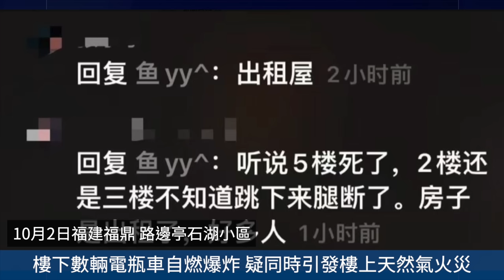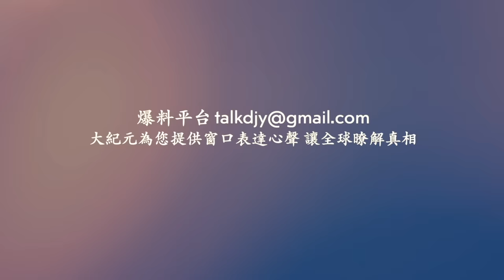湛江草潭碼頭火燒10多艘漁船！福鼎數輛電瓶車自燃爆炸！浙江客船被捕蟹船撞翻 60多乘客落水！網絡視頻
相關文章：湖南邵陽公安局長遭下屬槍擊 內情流出
Line：@puritang
❤️ 留下Email，訂閱大紀元電子報！
1. 秉承普世價值，堅持獨立的原則，維護民眾的知情權，捍衛新聞自由，提倡信仰自由、言論自由、集會自由，尊重人權。
2. 為真相護航，為沉默發聲，始終將讀者的利益放在首位。